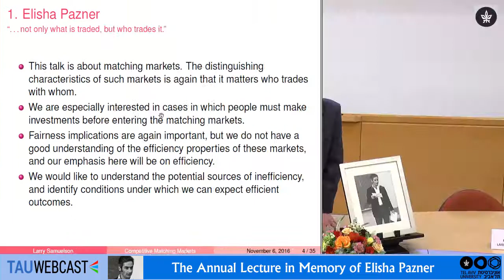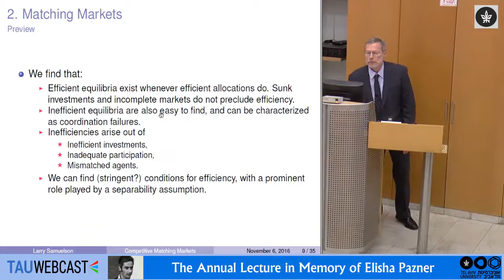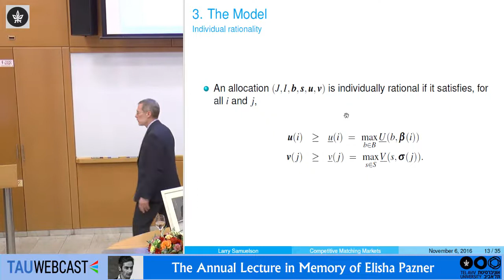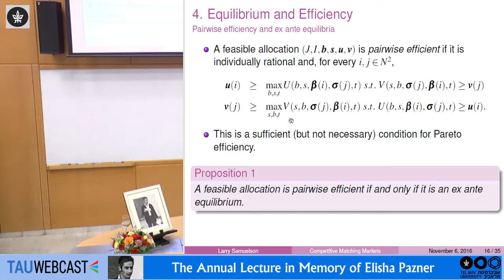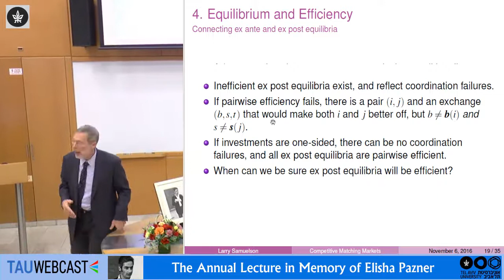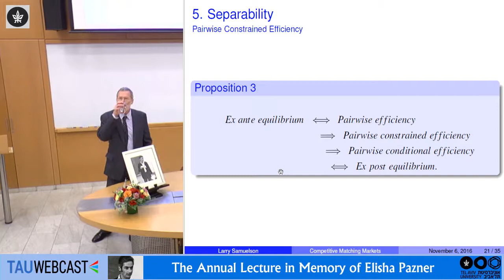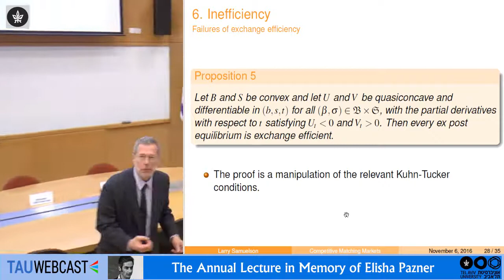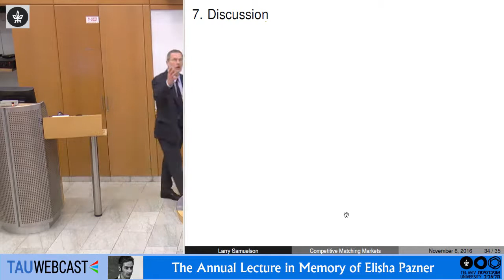Competitive Matching Markets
Professor Larry Samuelson, A. Douglas Melamed, Professor of Economics, Yale University

The Annual Lecture in Memory of Elisha Pazner
The Eitan Berglas School of Economics
Tel-Aviv University
6/11/16